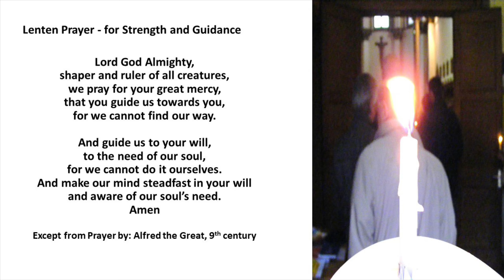Bible Study March 2022 - Lent